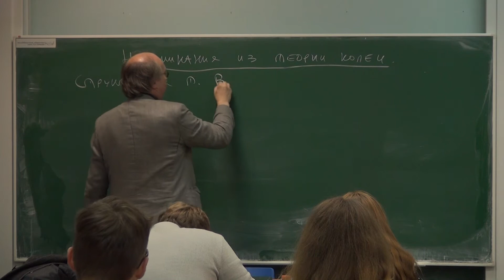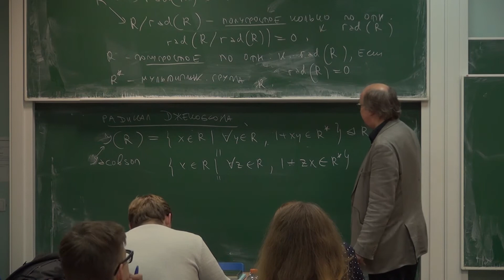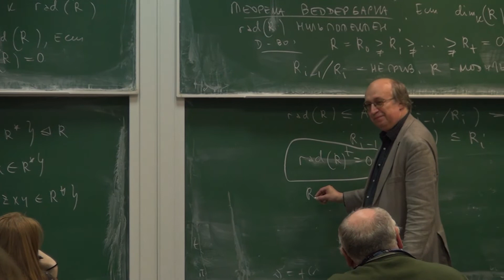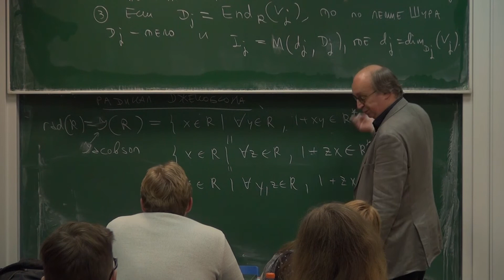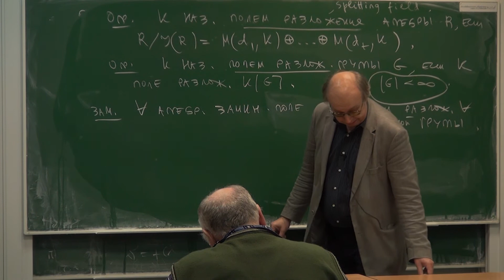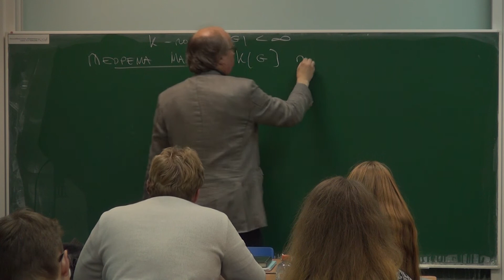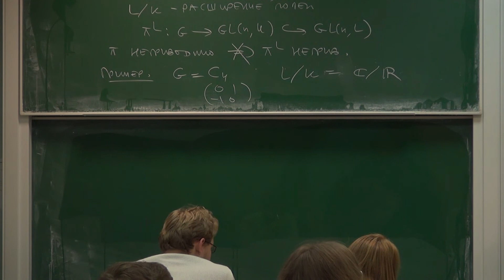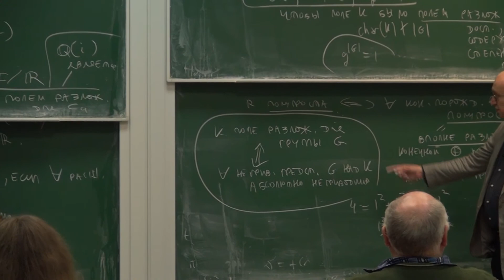Лекция 4 | Модулярные представления конечных групп | Николай Вавилов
Лекция 4 | Курс: Модулярные представления конечных групп | Лектор: Николай Вавилов | Организатор: Математическая лаборатория имени П.Л. Чебышева

Другие лекции по курсу "Модулярные представления конечных групп" доступны для просмотра по ссылке